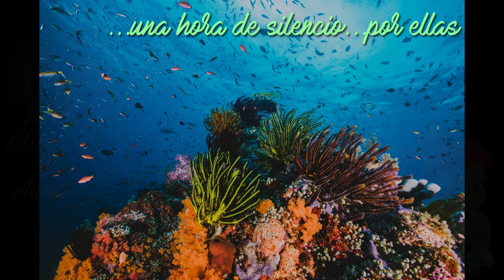...6 meses sin Olivia y Anna 6 meses sin ellas 493 PLANEt26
Canal Patxi